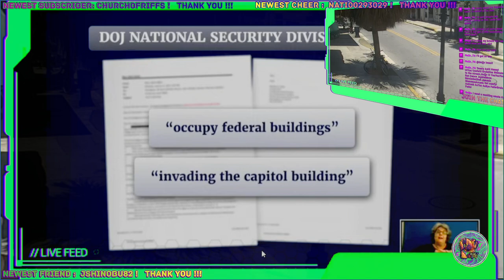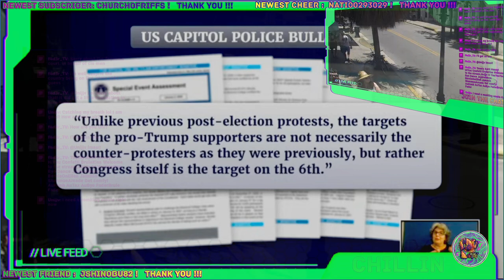VJ t00n f4d3r - Day 6 of Jan 6th Committee Hearing part 1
f4d3r.tv